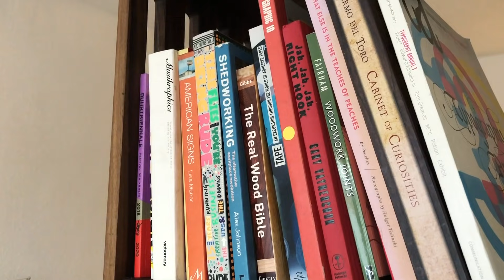Building a Walnut Bookcase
This week i built a walnut bookcase with integrated steps so i can reach the books at the top